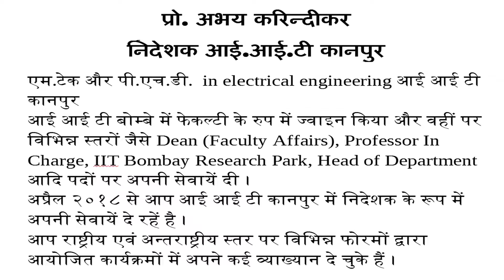अध्यात्म एवं विज्ञान का समन्वय by Prof. Abhay Karandikar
स्वामी विवेकानन्द जी के शिकागो भाषण की १२५वीं वर्षगाँठ के उपलक्ष्य पर रामकृष्ण मिशन आश्रम, कानपुर में ११ सितम्बर २०१९ को आयोजित राष्ट्रीय सेमिनार में प्रोफेसर अभय करन्दीकर, निदेशक आई.आई.टी कानपुर, द्वारा दिया गया व्याख्यान